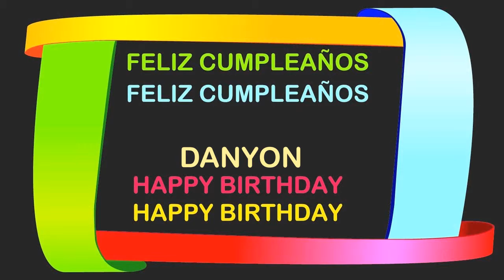Danyon Birthday Postcards & Postales